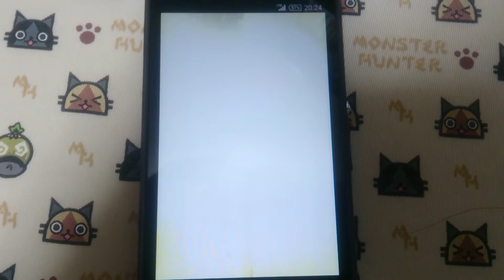摩利支天運極達成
陽炎の如く.
卑弥呼いたら周回めっちゃ楽でした＼(^ω^)／
ラック的に次は大黒天